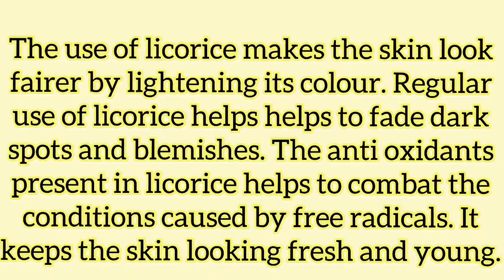জৈষ্ঠি মুধুর পাউডার স্কিন ২/৩ সেড ফরসা করে || Beauty & Lovely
Subscriber this Beauty Channel Due Beauty Cream | আসল ও নকল ক্রিম চেনার উপায় কিনার আগে আসল নকল দেখে কিনুন Beauty Tips Bangla

Skin whitening treat with josthi modhur powder.